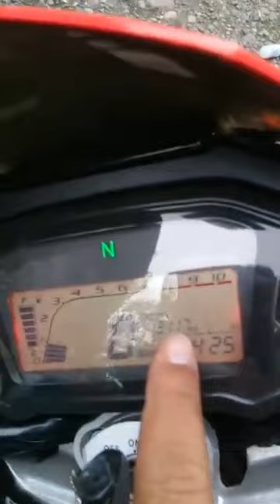EURO FLAST 150 VIBRATION ISSUE HOW TO SOLVE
Ilis ug pinyon drive mga paps